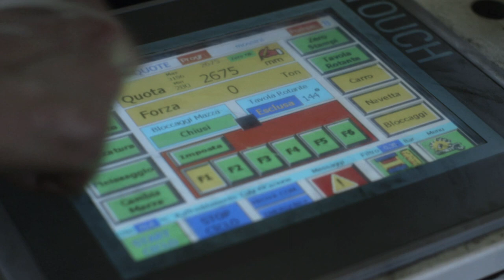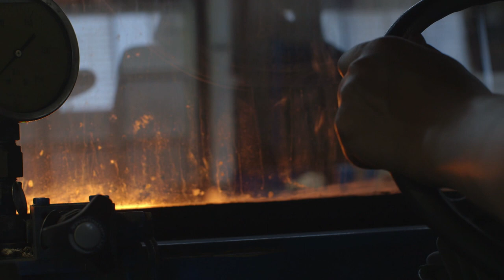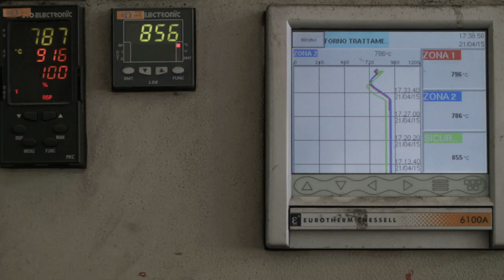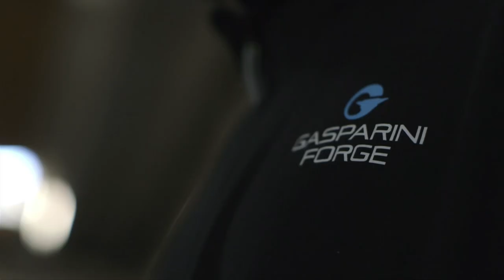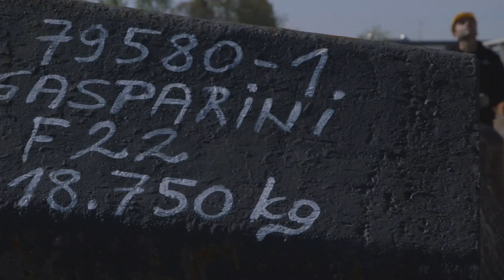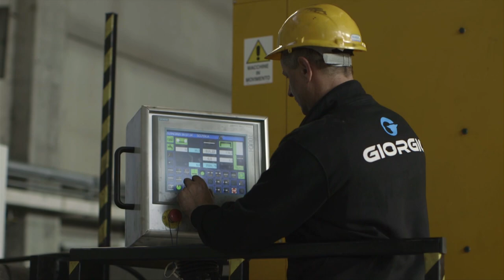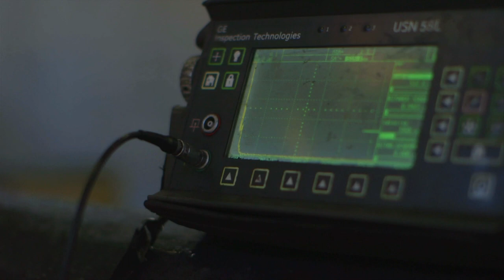GASPARINI FORGE CORPORATE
Gasparini Forge